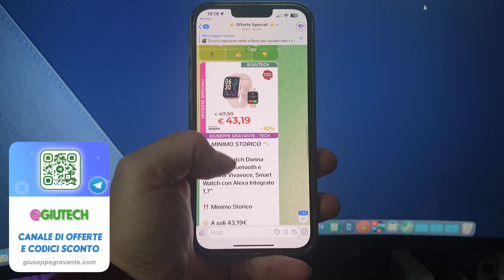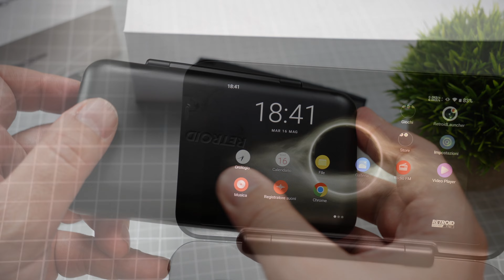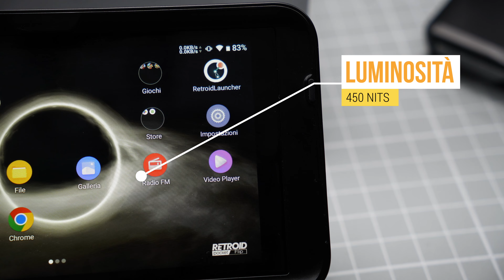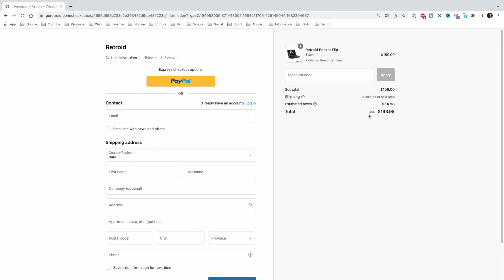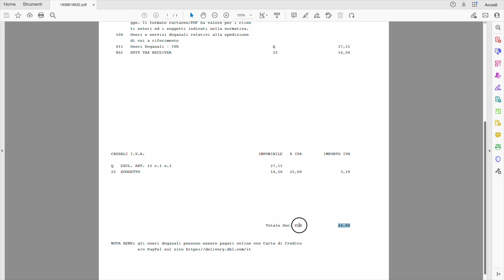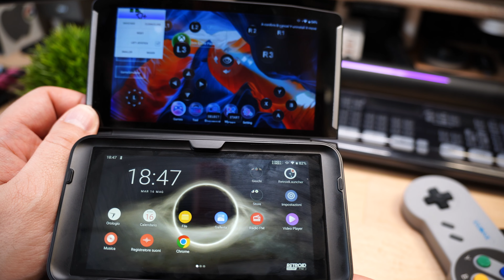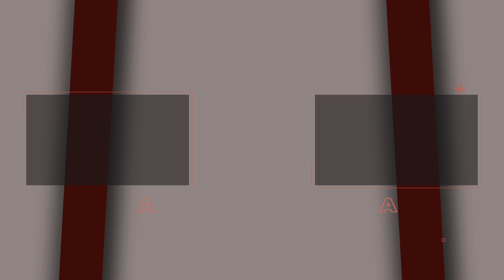Retroid Pocket Flip: la Console Retro che ti farà rivivere l'emozione del passato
☕️ Se vuoi offrirmi un caffè (Selezionare "Familiari e Amici")

📦 LINK UTILI E ACCESSORI 📦

🏷 MicroSD suggerita
🏷 Controller PS4
🏷 Controller Xbox
🏷 Cavo Micro HDMI

📋 SOMMARIO VIDEO 📋

00:00 Opener
00:12 Introduzione
01:48 Confezione
02:23 Form factor
05:22 Specifiche tecniche
06:15 Sistema Operativo
07:40 Batteria
07:55 Connettività
08:29 Giocabilità
10:28 Come acquistare
13:10 Conclusioni

✳️ I PRODOTTI TECH CHE CONSIGLIO ✳️

📌 Vedili qui

🎹 COPIRIGHT MUSICA 🎹